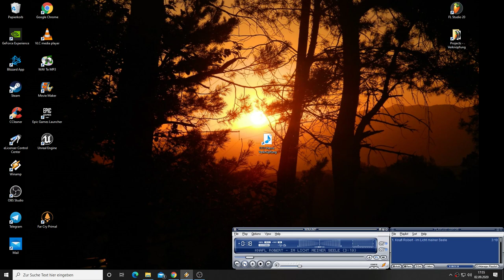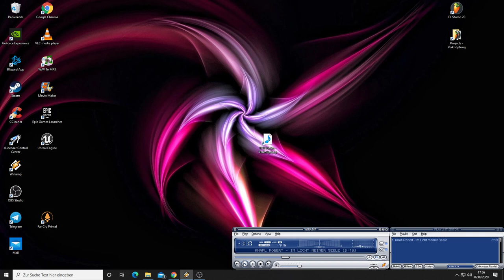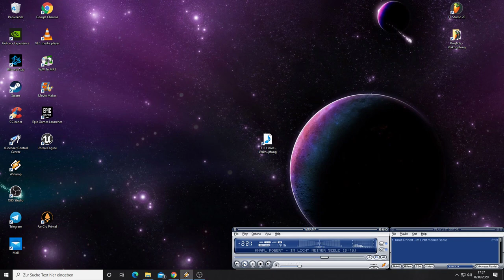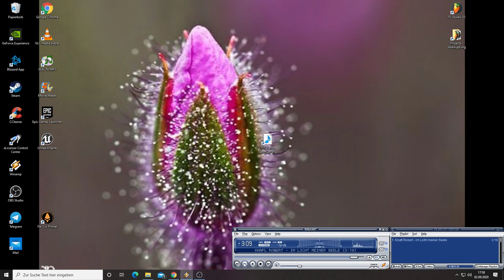im Licht meiner Seele